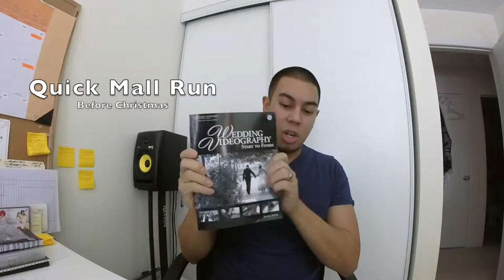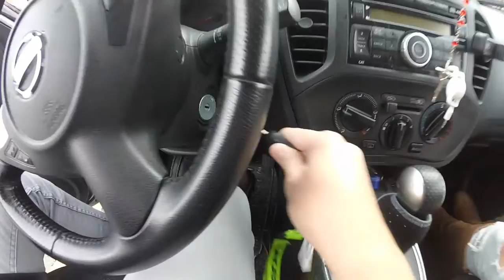Quick Mall Run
Hi everyone! Im back
I haven't Uploaded in a while. But its great to be back

Cheers